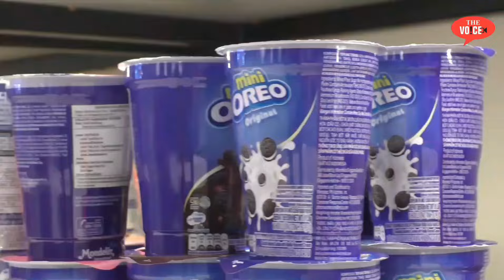Nizampura mei Vilas Patil ki Mahasabha | Uncut Speech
Content Writer : Sayyed Amreen Amjad
Video  Editor :  Sayyed Amreen Amjad
Camera Man : Rehan Memon